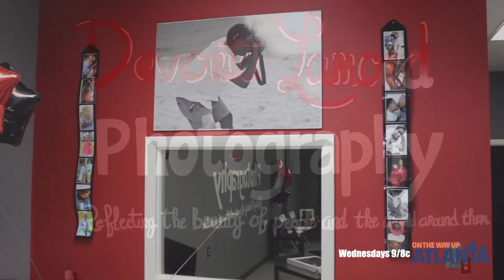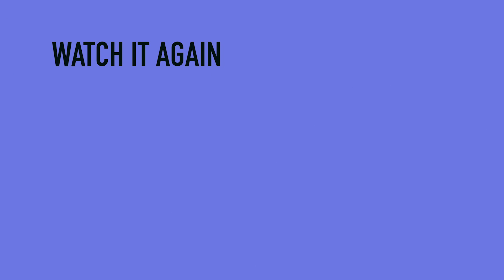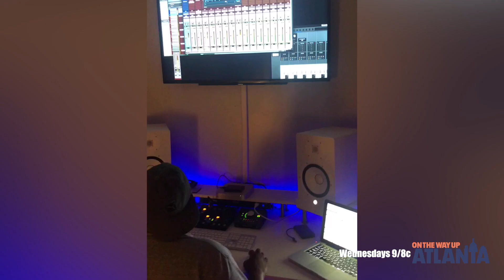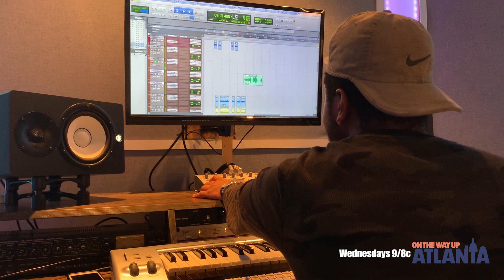On The Way Up: Atlanta | PILOT (Season 1, Episode 1)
On The Way Up: Atlanta follows a group of entrepreneurs as they embark on a journey geared towards their dreams to life and navigating through the ups and downs of life. In the premiere, we are introduced to Devonta, Av’ern, & Paige gathering to discuss what they are currently up to. MARQ is filming the pilot for his latest project. The group is brought together to formally meet at Devonta’s studio session, but things go left when a visitor begins shakes things up unexpectedly.

Follow the OTWUATL Cast Instagram:
Devonta -@devontalamond
Pasjiea Marie- pms.hn
Marq -officialmarq
Trae Morris -traemorris_
Av'ern- thek3ymaster
Rachel- kelli.waugh.21

Facebook: On The Way Up Entertainment